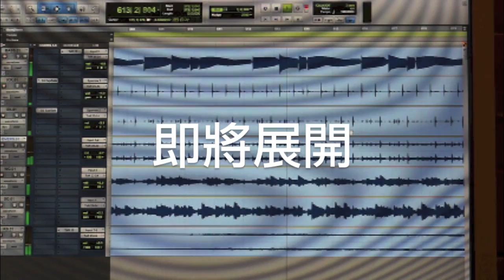最後的四分之三搖籃曲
甜梅號›四分之三搖籃曲›微光群島，到底有什麼關係？看完這支影片應該就會有些概念。
在「甜梅號」即將轉變成「微光群島」的過渡時期，來看「四分之三搖籃曲」的最後一次演出吧！同場還有「銀巴士」，兩團還會有合作演出，門票才400元，怎麼能錯過呢？

2014太空旅行
演出者：銀巴士+四分之三搖籃曲
演出日期：2014年8月31 日 (Sun)
演出時間：19:30 演出 / 18:30 開放入場
演出地點：台北松山文創園區1號倉庫
票價：400元
購票資訊：全台7-11 ibon售票系統門市＆網路